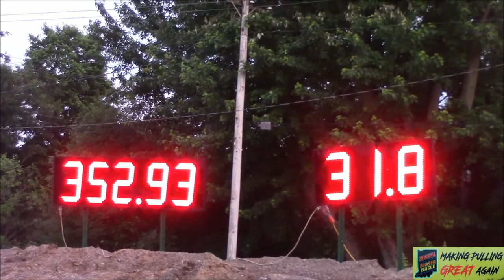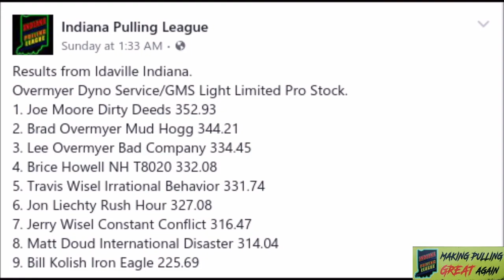IPL Light-Limited Pro Stock Idaville IN 09Jun2018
IPL Light/Limited Pro Stock at Idaville IN 09Jun2018 indianapullingleague ipllight/limitedprostock

Results, schedule, standings and more on the IPL website.
Like & Follow Indiana Pulling League on Facebook; upcoming pulls, results, live feed and more. * Check the IPL Facebook Page for 2020 Schedule Updates *